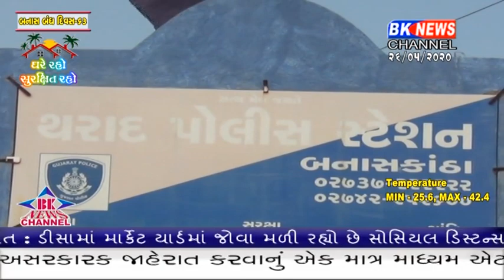લોકડાઉન વચ્ચે થરાદમાં 13 વર્ષની સગીરા સાથે દૂષ્ક્રમ આચર્યું હોવાની ઘટના સામે આવી.